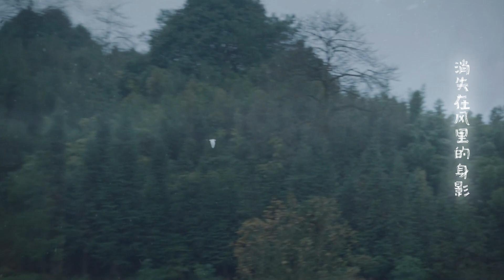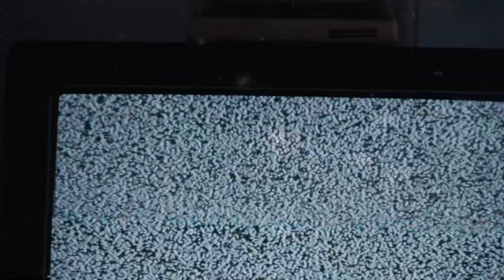一部电影《宇宙探索编辑部》,一首歌《夜空中最亮的星》。电影由孔大山执导，王红卫、郭帆监制，杨皓宇、艾丽娅、蒋奇明主演。2023年4月1日上映。歌曲由逃跑计划演唱。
一部电影《宇宙探索编辑部》,一首歌《夜空中最亮的星》。电影由孔大山执导，王红卫、郭帆监制，杨皓宇、艾丽娅、蒋奇明主演。2023年4月1日上映。该片讲述了科幻杂志社年近中年的主编唐志军，因一个困惑了一生的难题，寻找地外文明的故事。歌曲由逃跑计划演唱。